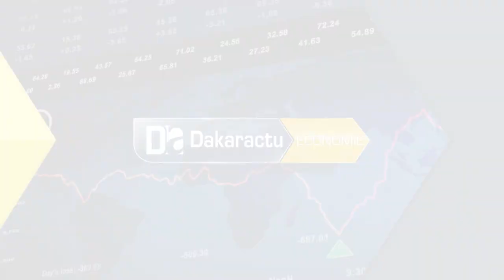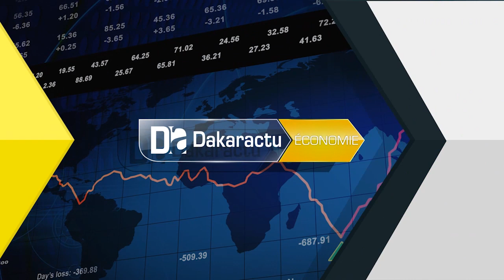Inclusion financière : Les journalistes investissent les institutions et services financiers